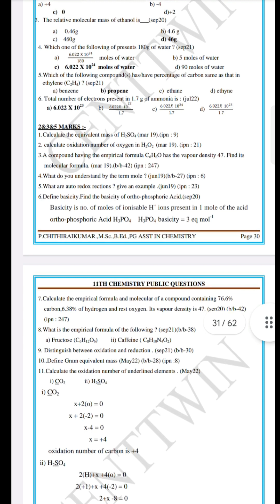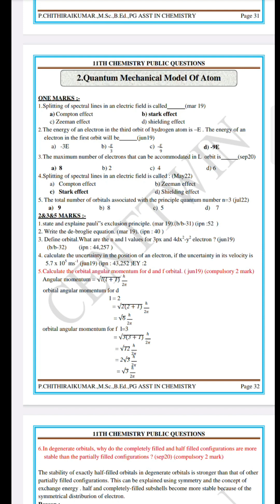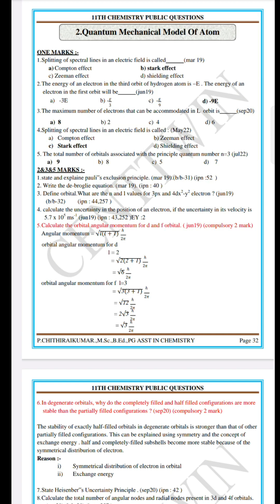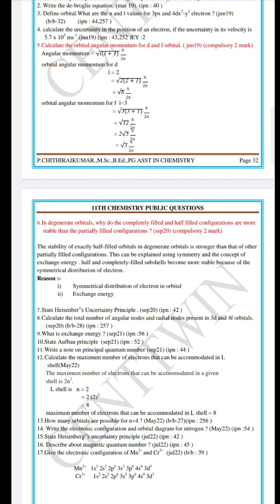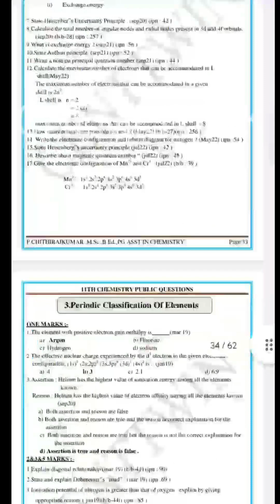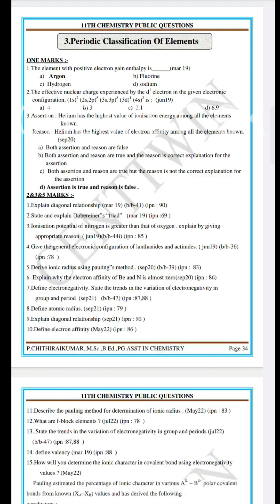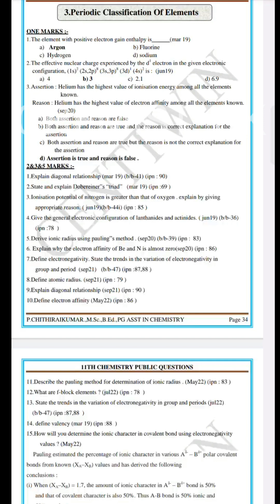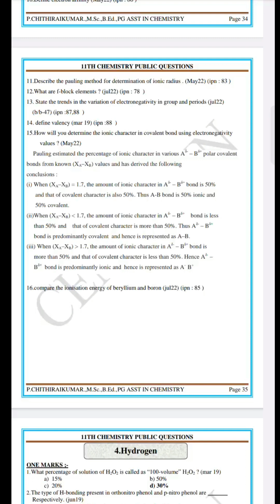XI CHEMISTRY|IMPORTANT QUESTIONS